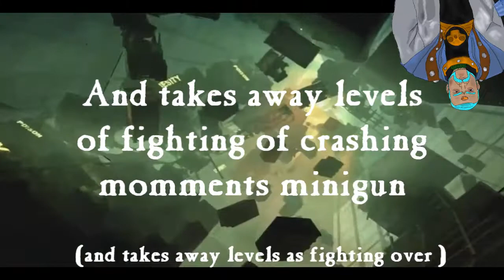The Turbo Priest reviews:DMC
THE TURBO REVIEWS. A High speed review by an Argentinian. This is of the shitty DMC game